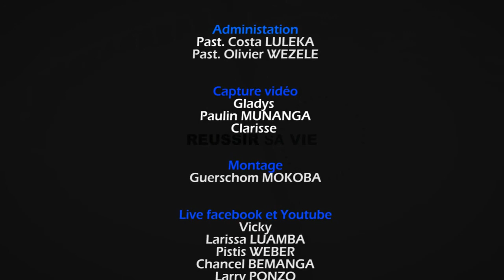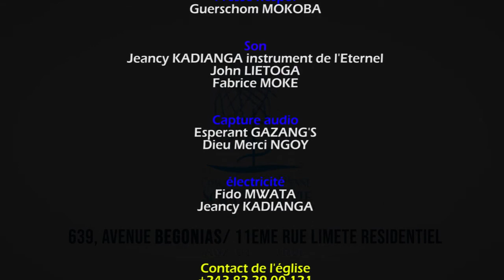Une Promesse sous serment - Pasteur Matthieu Lévi-NDOMBA